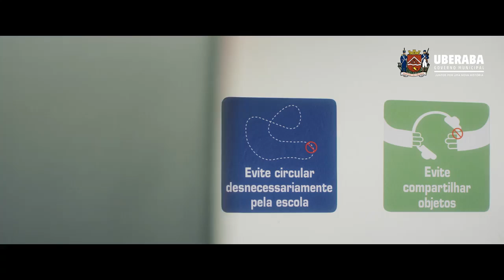AS AULAS PRESENCIAIS VOLTARAM! 💙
Todos os detalhes foram pensados com muito carinho e seguindo os protocolos de biossegurança para o cuidado com nossos alunos. 🎒📚

Ah! E preparamos um Guia de Volta às Aulas com todas as orientações. Acesse para baixar.